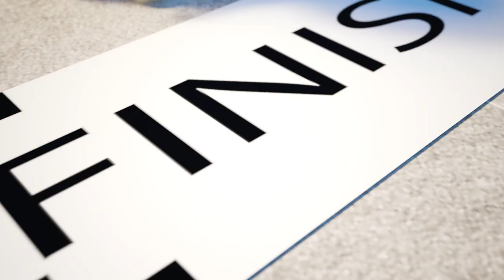The rabbits Were Playing Football | Sudden Eruption of Lava | Children's Competition